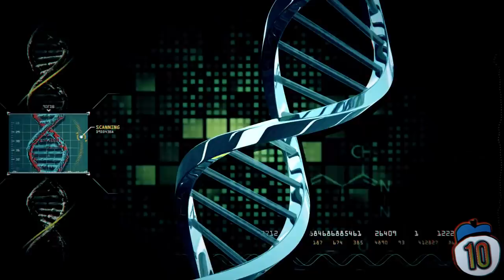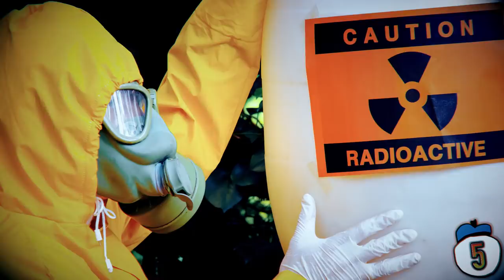10 Weirdest Things People Ever Found In Their Home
Who found something in their bathroom wall that ended with the entire neighborhood being evacuated? Who bought a house with drugs literally baked into it? From the weird to the creepy to the deadly, here are 10 of the most bizarre things people found right in their own homes